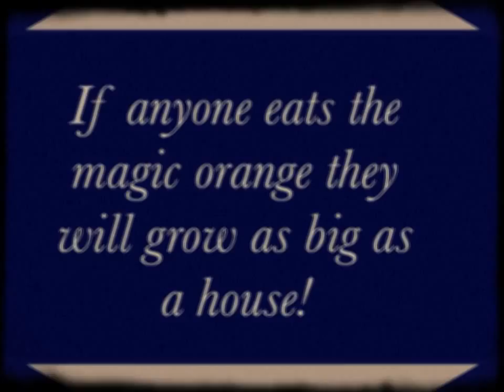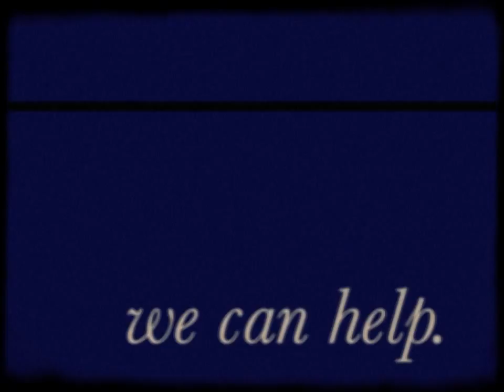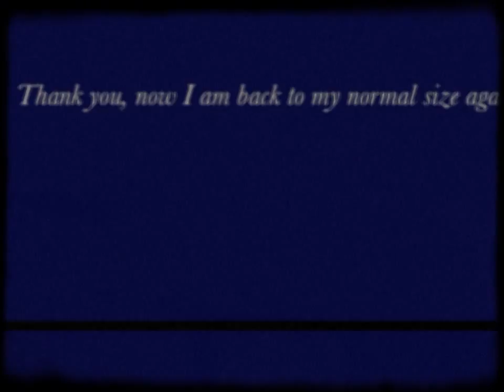The Magic Orange | Filmmaking for Schools Dublin / Ireland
Two Day Filmmaking Workshop @ Electric Cinema